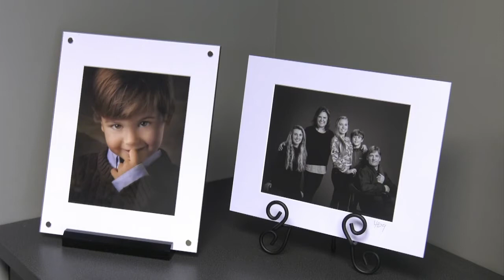We're Open: Walden's Photography capturing life's special moments